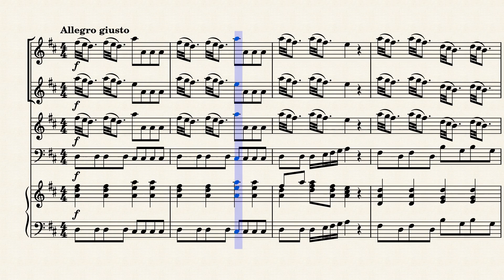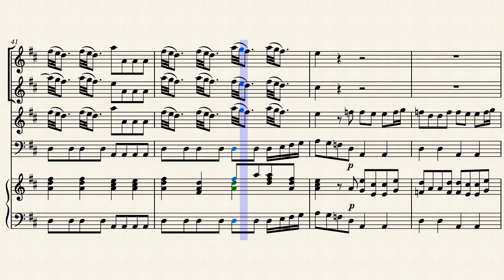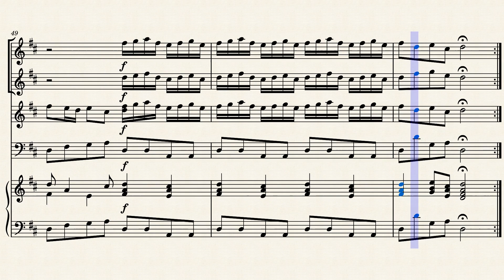Vivaldi - Lute Concerto No. 1 in D Major, RV 93, 1st Movement